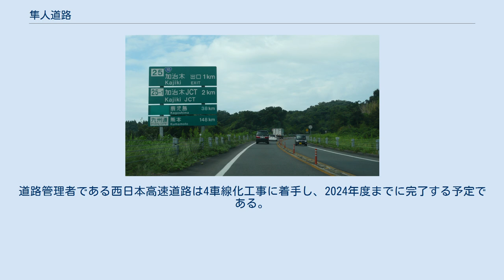隼人道路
隼人道路（鹿児島県加治木町、鹿児島方面） 隼人道路（はやとどうろ、HAYATO ROAD）は、鹿児島県霧島市の隼人東ICから同県姶良市の加治木JCTに至る国道10号バイパスである。
 全線が高速自動車国道である東九州自動車道に並行する一般国道自動車専用道路（A'路線）である。
道路利用者へ向けた案内標識には道路境界の標識を除き「東九州自動車道」と表示されている。
道路管理者は西日本高速道路である。
 2018年度より全線で4車線化工事に着手しており、2024年度までに完成する予定である。
 1992年3月25日に姶良郡隼人町から姶良郡加治木町までを結ぶ国道10号バイパスとして暫定2車線で供用開始した。
 2018年3月16日に開かれた道路分科会第16回事業評価部会の資料にて隼人道路について以下の問題があると挙げられており、また全線で速度低下が発生していることから4車線化が必要とされた。
 2018年3月29日、国土交通省が西日本高速道路に対して隼人道路全線の車線数の増の事業許可を行った旨を発表。
道路管理者である西日本高速道路は4車線化工事に着手し、2024年度までに完了する予定である。